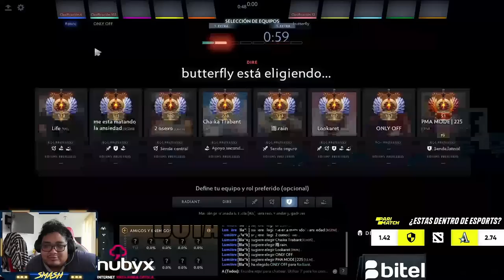🔥 SMASH SACA SU VENOMANCER CONTRA EL TINKER DE MANDY XD, TERRIBLE LO QUE PASO! |Dota 2✅